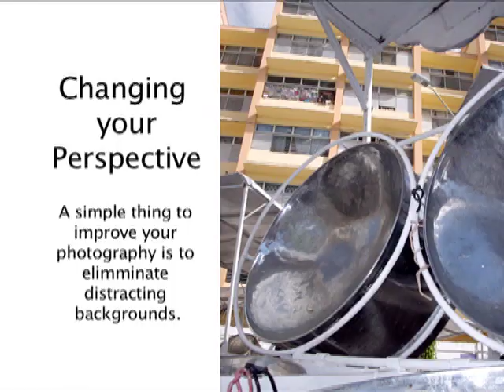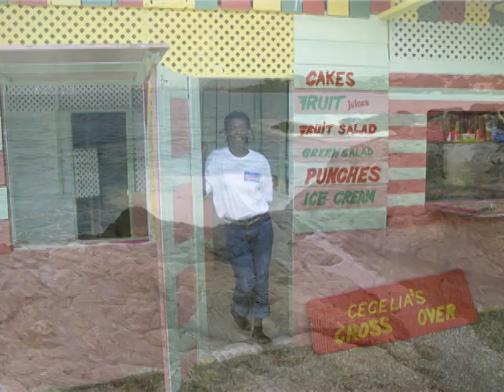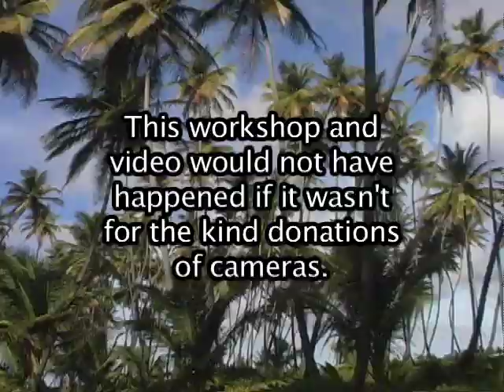Breathless in Trinidad & Tobago (Documentary)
"Breathless in Trinidad & Tobago"

Synopsis

Vincent T Joachim and Jeff Cruz traveled to Gonzales, Trinidad and setup a free photography program with over 20 marginalized youths in February 2008. The workshop documented the Carnival, the youth, their community and culture through hope and empowerment. The goal was to change the youth perspective, not just with a camera, but also in their everyday life.

Trinidad & Tobago is beautiful twin island located in the Caribbean Sea. It has a total population of 1.3 million people. In the year 2008 over 500 murders have taken place in the country. The community of Gonzales is at the epicenter of the countries many social economic problems. Through the many photo and life challenges, the youth are inspired to make a change in their community. The youths organize a peace rally that inspires their community to make changes.

This documentary features the videography and photography of the youth.